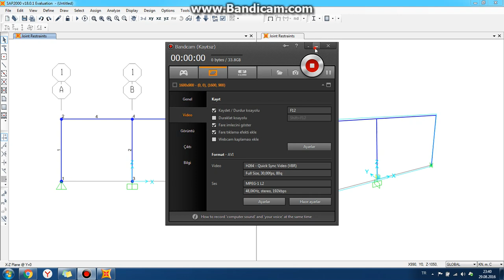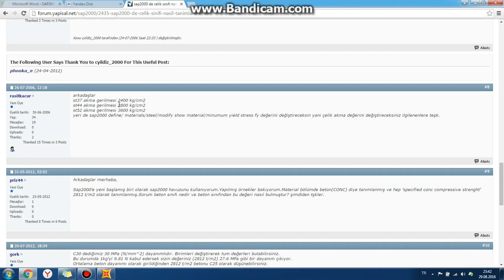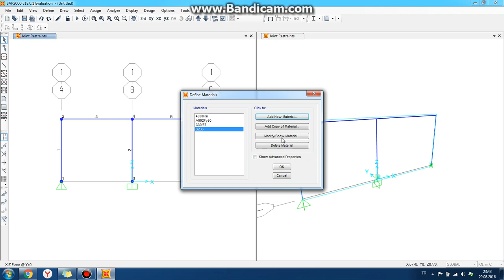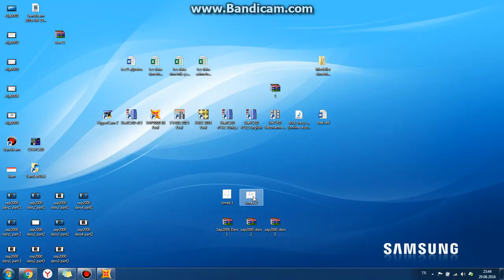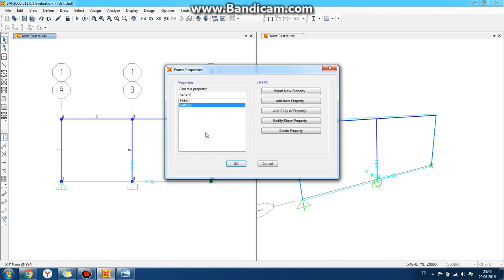4/3 Yeni Başlayanlar İçin SAP2000 / SAP2000 for beginners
(If requested, English subtitles will be added to the videos.)

Bu kanalda, çoğu kişi için oldukça karmaşık olan SAP2000 programının basit bir dil ile anlatıldığı video serisini izleyebilirsiniz.

In this channel, you can watch the video series, which is very complex for most people, with a simple language.